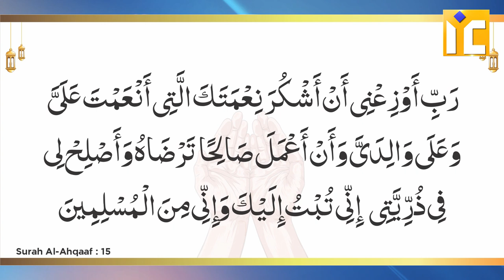40 की उम्र वालों के लिए खास दुआ | 40 Ki Umar Walon Ke Liye Khaas Dua | Shaikh Atiqur Rahman Salafi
40 की उम्र वालों के लिए खास दुआ | 40 Ki Umar Walon Ke Liye Khaas Dua | Shaikh Atiqur Rahman Salafi